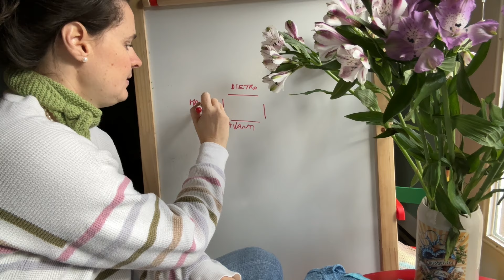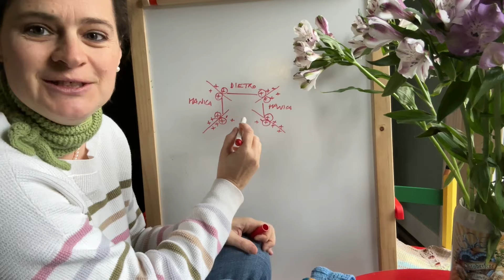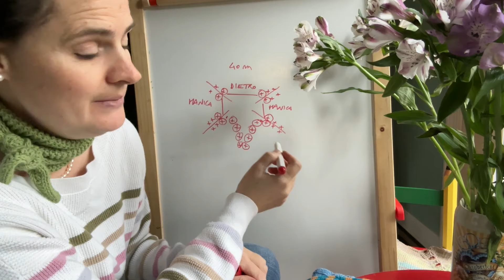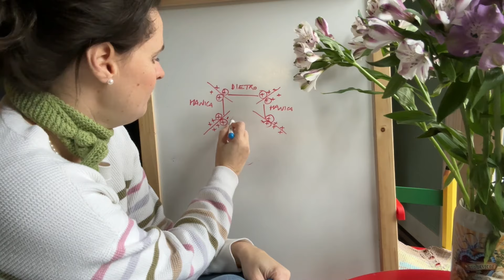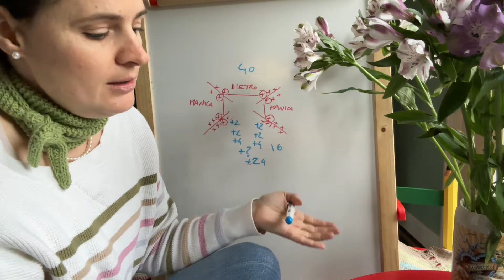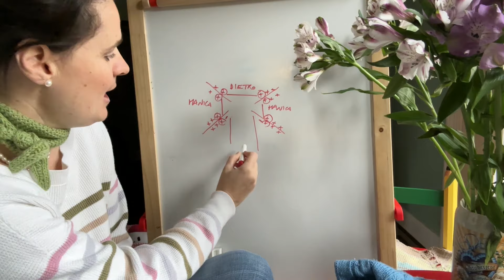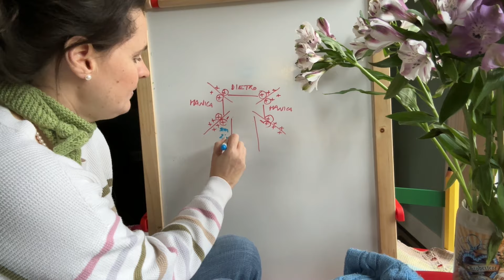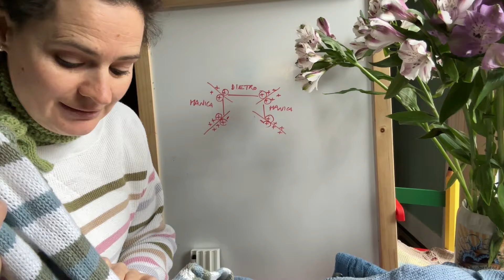🌸 SCOLLO TOPDOWN ⬇️ come lavorare facilmente a maglia ai ferri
In questo video si parlerà di scollo a V, scollo tondo, scollo quadrato, scollo a polo e scollo con cappuccio  da lavorare a maglia con i ferri 🌸

Ecco il mio metodo semplice e replicabile per ogni tipo di lavoro topdown!

Non ci sono ferri accoricati e si lavorano in un secondo momento le maglie davanti. A seconda di come si montano a nuovo le maglie del davanti avremo diversi tipo di scollo!

Spero che questo video ti sia di aiuto nella creazione dei tuoi golf topdown ai ferri 😊🌸